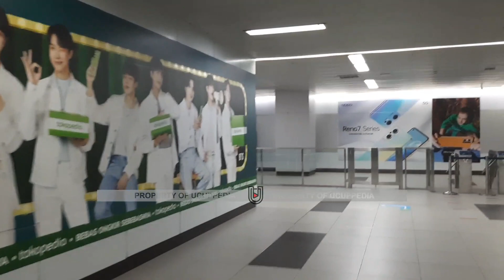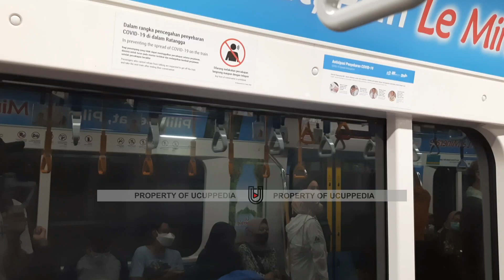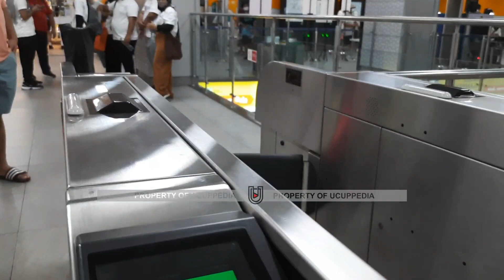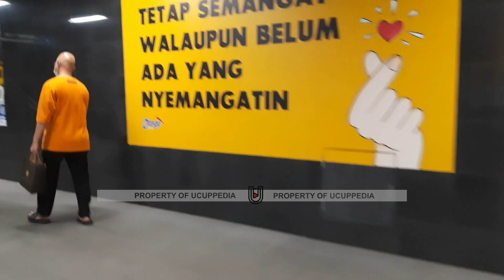YANG BIKIN CANDU SAAT NAIK MRT JAKARTA ‼️